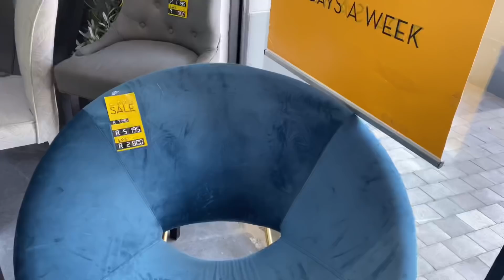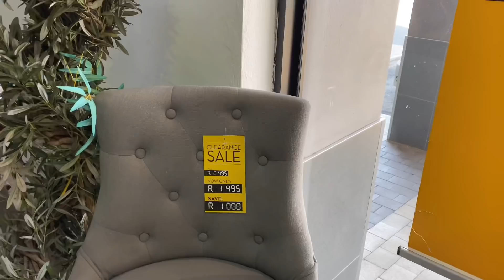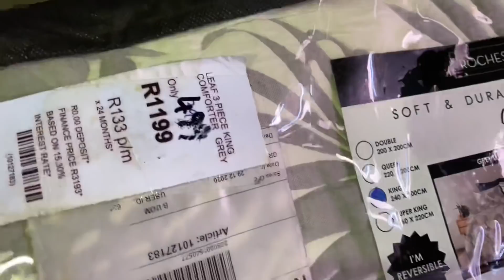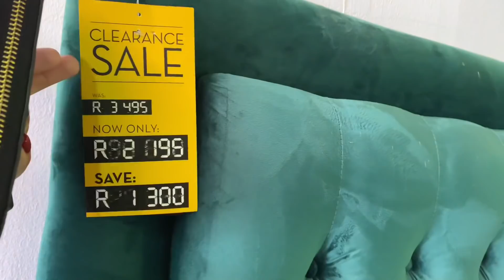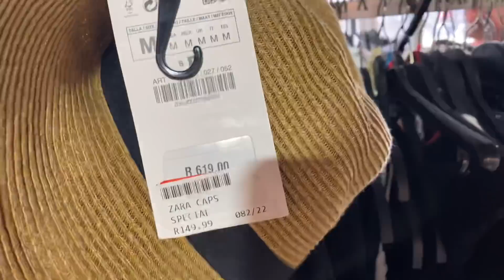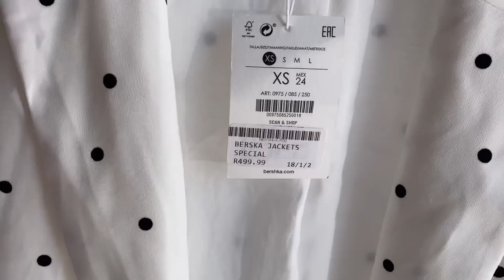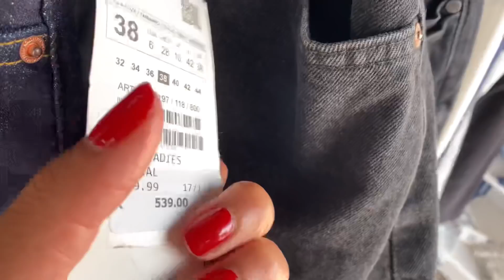VLOG: DISCOUNT SHOPPING | UP TO 70% OFF ROCHESTER OUTLET | ZARA OUTLET | SOUTH AFRICAN YOUTUBER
Hi there

Thank you for clicking this video, I hope you’ll enjoy!

Love 💓